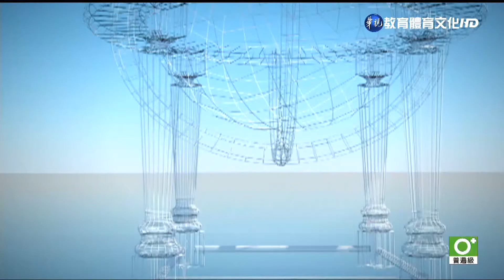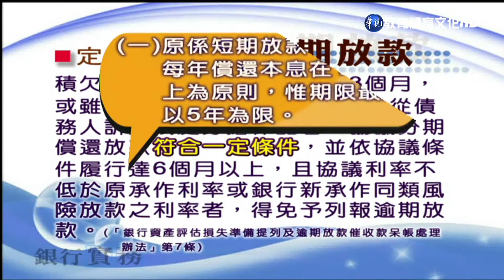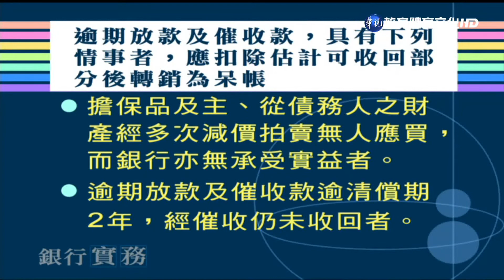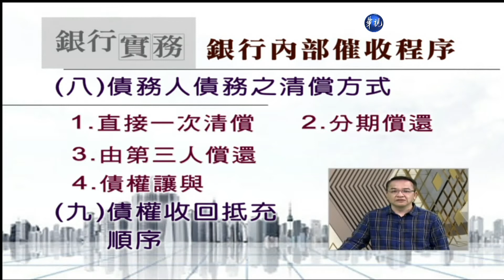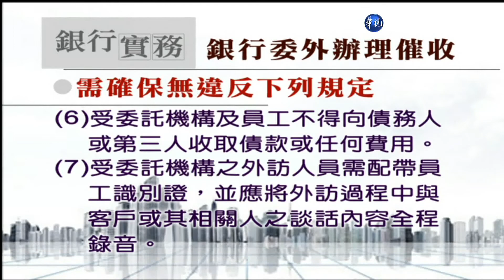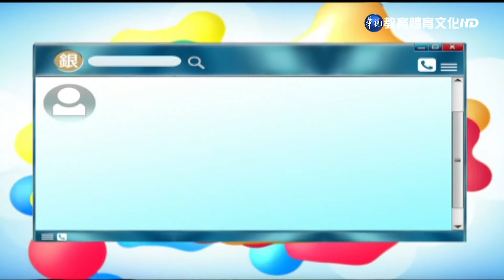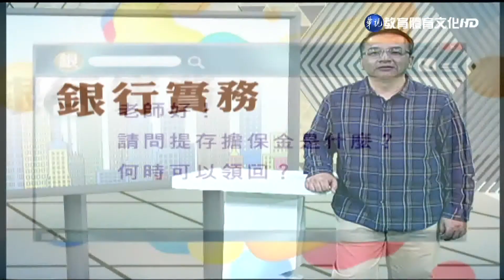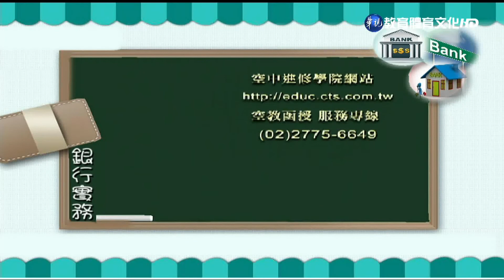銀行實務（商專） 第11講